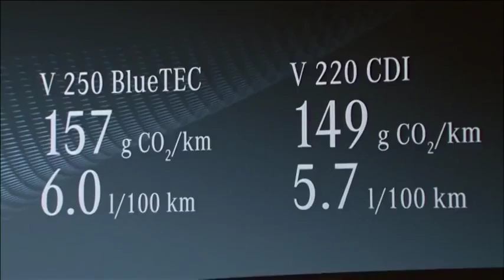All new Mercedes V Class unveiled,sport cars video, sport cars 2016,